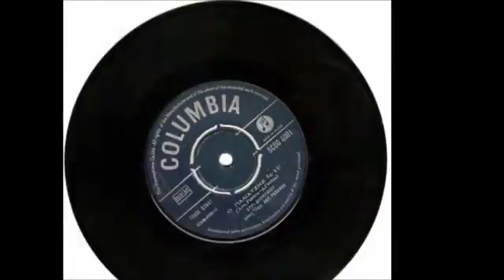ΣΤΡ ΔΙΟΝΥΣΙΟΥ ΤΟ ΜΕΡΟΔΟΥΛΙ ΤΗΣ ΤΙΜΗΣ wmv